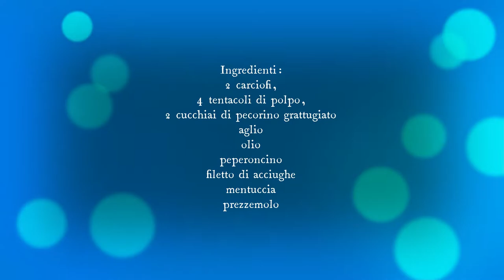Polpo e carciofi - Amici in Cucina e non solo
Polpo e carciofi video postato dalla nostra amica Roberta

Le ricette con il sorriso di Roberta

Ingredienti:
2 carciofi,
4 tentacoli di polpo,
2 cucchiai di pecorino grattugiato
aglio
olio
peperoncino
filetto di acciughe
mentuccia
prezzemolo